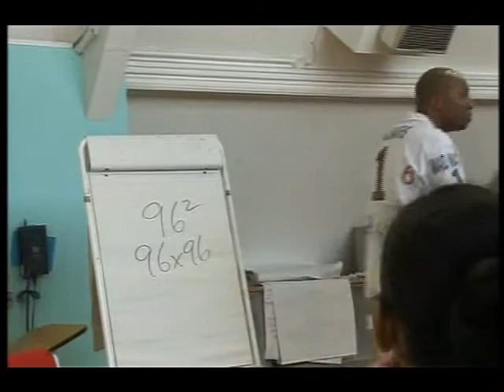BBC news report on Hackney's innovative approach to maths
This film is being used to promote the Hackney Success in the Making campaign which aims to celebrate the progress made by the schools and settings managed by The Learning Trust and attract more great teaching and support staff to Hackney.